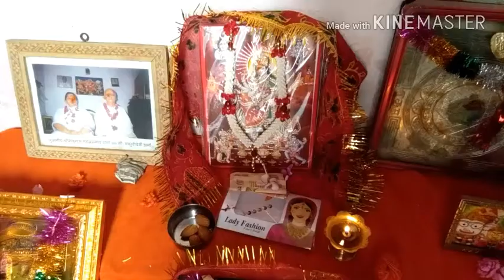Navratri Mandir decoration ll Temple decoration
Mandir decoration